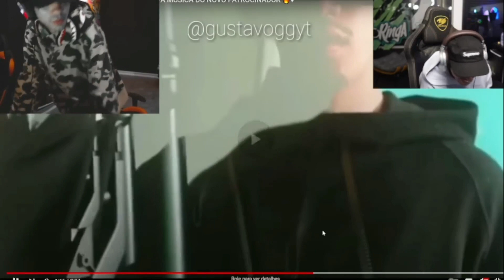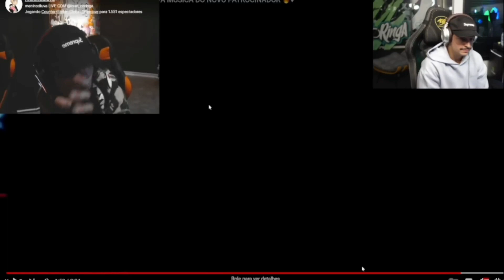CONNOR FOI BUSCA O ENDRICK DO PALMEIRAS, SIDOKE REACT PANELA DE MELANCIA,BRASIL FEZ 5K NO BANCO E 4K